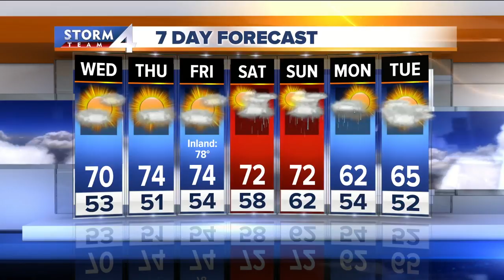Brian Niznansky's Wednesday afternoon Storm Team 4cast